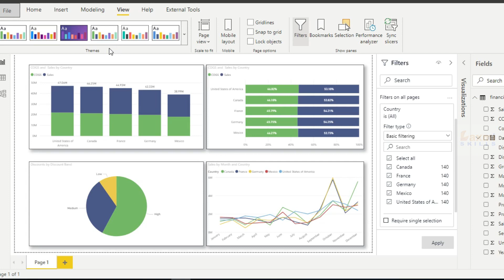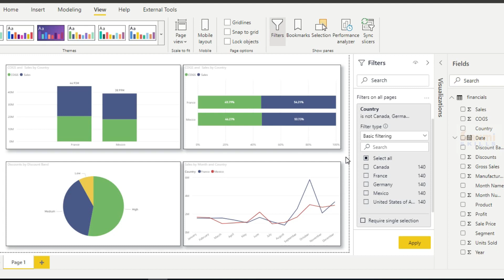Apply all filters is now generally available Power BI 2020 November Update | power bi telugu